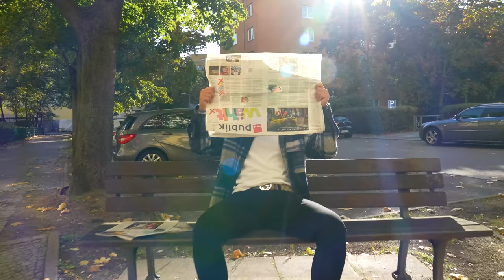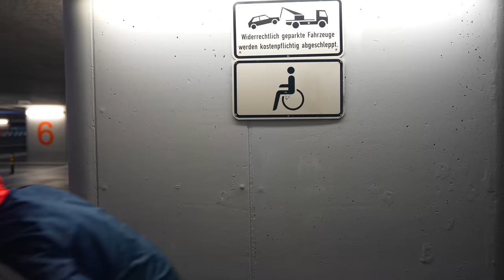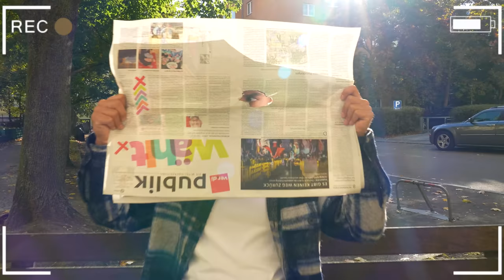Der Fake Superheld